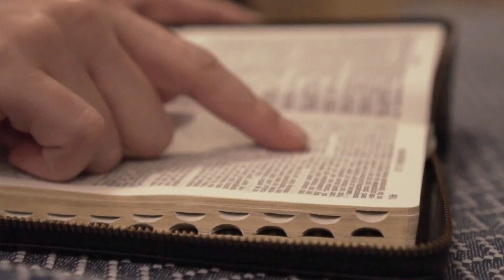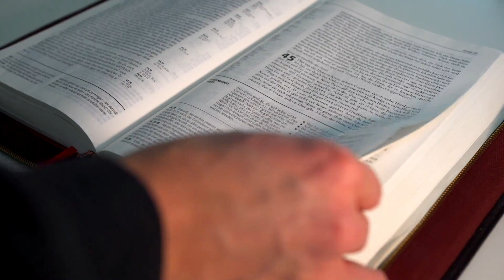EVANGELHO DO DIA 07/12/2022 🙏 - HOMILIA DE HOJE⛪️ - LITURGIA DE HOJE - Dia de Santo Ambrósio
EVANGELHO DE HOJE – 07/12/2022 - HOMILIA DIÁRIA - LITURGIA DE HOJE - EVANGELHO DO DIA - Comentado Dia 07 de Dezembro de 2022 Dia de Santo Ambrósio.

Eis que o Senhor há de vir, / a fim de salvar o seu povo; / felizes são todos aqueles / que estão prontos para ir-lhe ao encontro. – R.

Proclamação do Evangelho de Jesus Cristo segundo Mateus – Naquele tempo, tomou Jesus a palavra e disse: 28“Vinde a mim todos vós que estais cansados e fatigados sob o peso dos vossos fardos, e eu vos darei descanso. 29Tomai sobre vós o meu jugo e aprendei de mim, porque sou manso e humilde de coração, e vós encontrareis descanso. 30Pois o meu jugo é suave e o meu fardo é leve”. – Palavra da salvação.